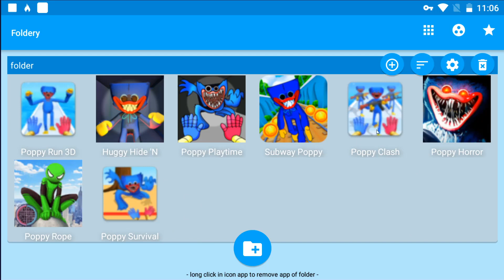Poppy Playtime,Poppy Clash,Huggy Hide and Seek,Poppy Playtime 2,Subway Poppy,Poppy Run 3D,Poppy Horr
Все мы любим играть в игры, а особенно игры на мобильном телефоне. Каждый день выходят все новые и новые игрушки. На моем канале я делаю обзор по андроид играм и играю в них. Каждый зритель найдет здесь что-то для себя. Ведь я играю только в лучшие игры различных категорий, тут есть экшен игры, лучшие онлайн игры, в которых вы можете играть со своими друзьями, бесплатные и платные игры на телефон!